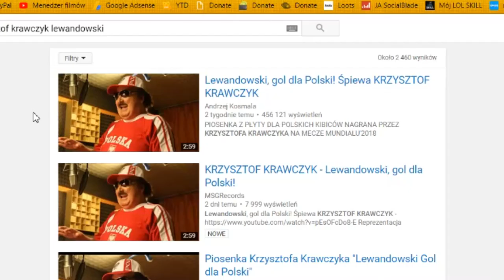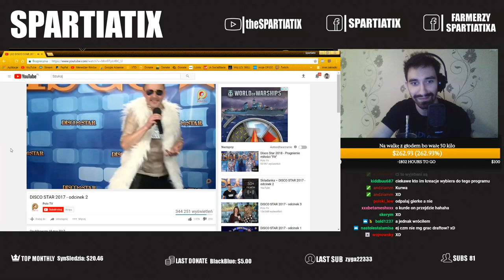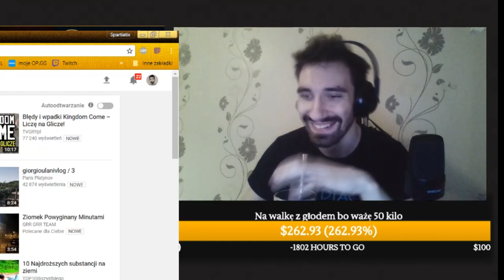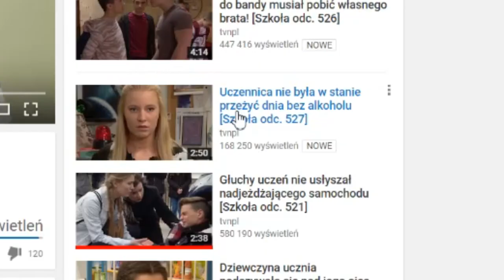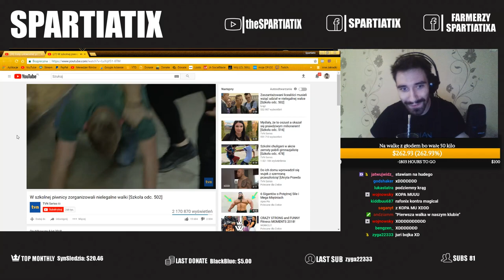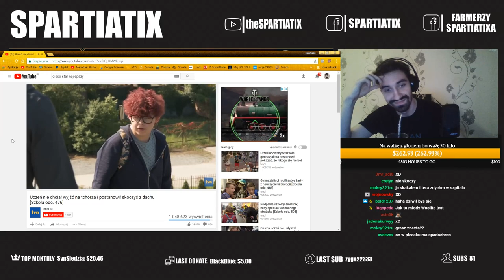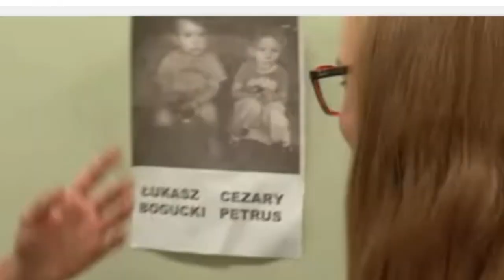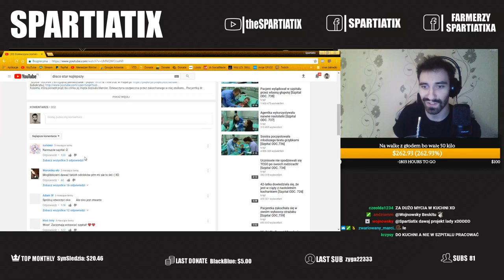SZKOŁA TO NAJLEPSZY SERIAL W POLSCE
Ze Strimka 17.04.18